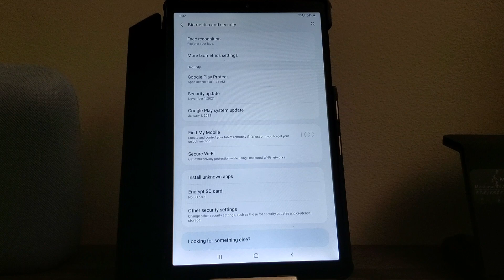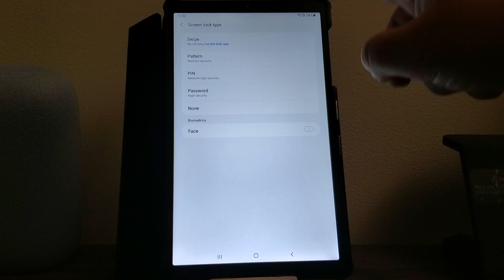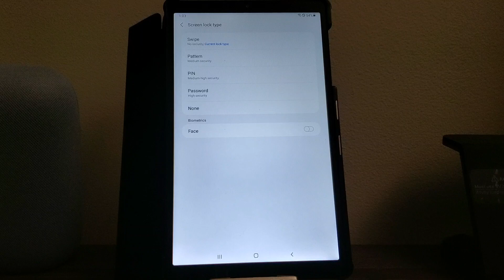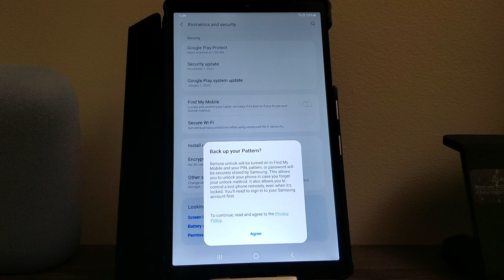Metro by T Mobile Samsung Galaxy Tab A7 Lite Screen Lock